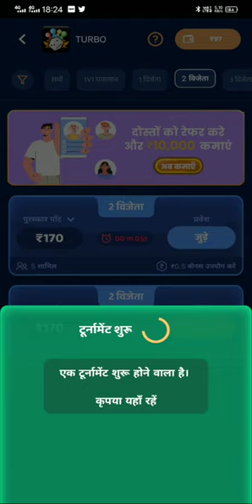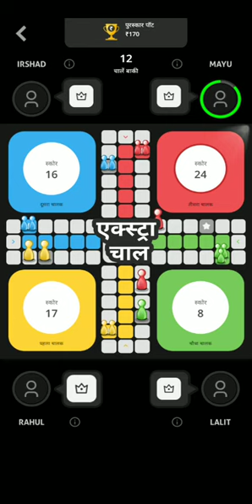Ludo Ninja ₹170 🤑 winning hack trick 🤑